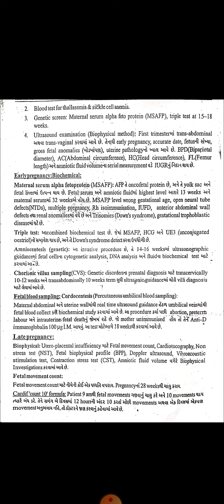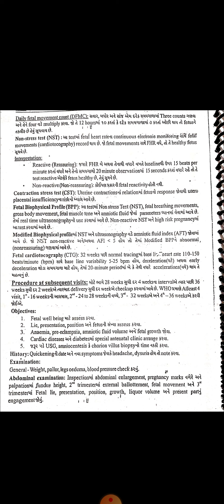Early pregnancy biochemical..